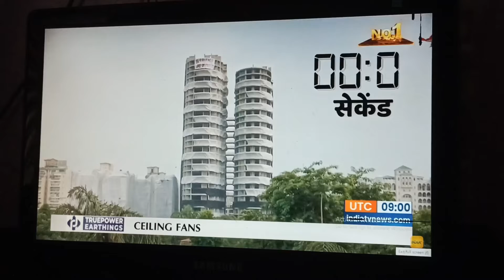finally noida supertech twin towers demolished in 9 seconds | what a moments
800 crore ka twin tower 🗼  9 second me Jamin pr aa Gira isko girane me 18 crore ka Lagat laga ye twin tower noida ke sector 71 me sthit hai 32 manjil ka imarat mahaj 9 second me Jamin pr